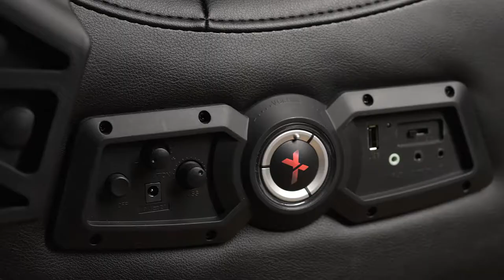X Rocker Pro Series+ Pedestal Gaming Chair with Audio